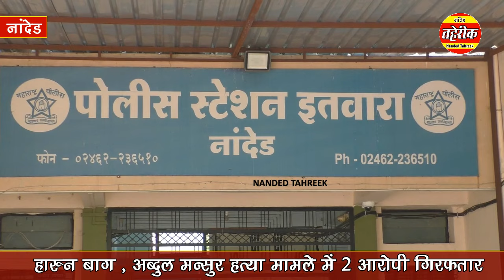nanded : अब्दुल मन्सूर हत्या मामले में 2 आरोपी गिरफ़्तार...